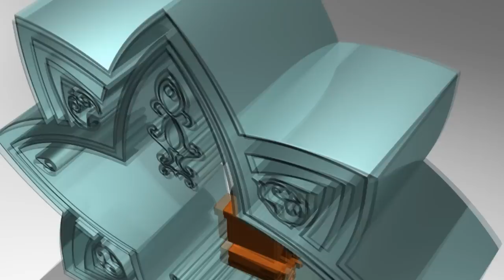Allah is Near - Nouman Ali Khan - Quran Weekly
When we want to call out to Allah, He brings us so near to Him to fulfill our requests. One of the most beautiful verses of the Qur'an explained by Nouman Ali Khan.